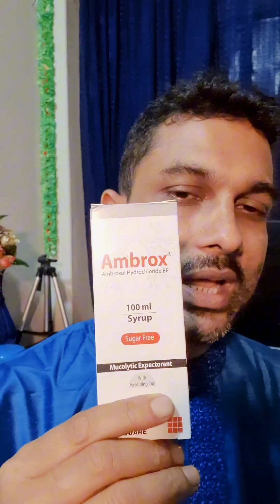সিরাপ খাওয়ার পরও যাদের কাশি কমছে না!!Ambrox(ambroxol)Syrup Review